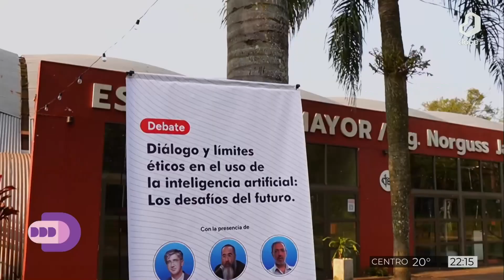DestacadosDelDia: Líderes religiosos y académicos debatieron sobre IA